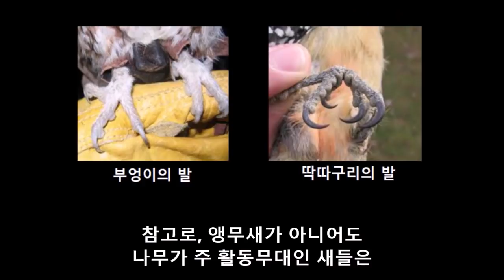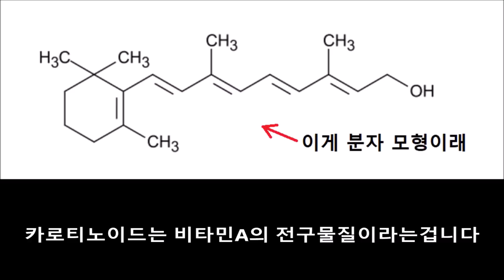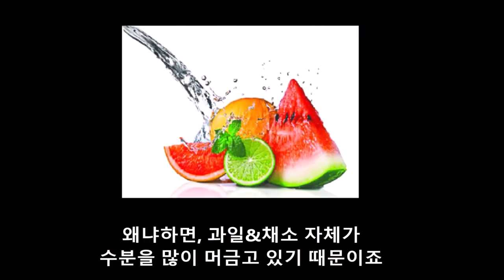자연식이 왜 중요한지 알려드리겠습니다